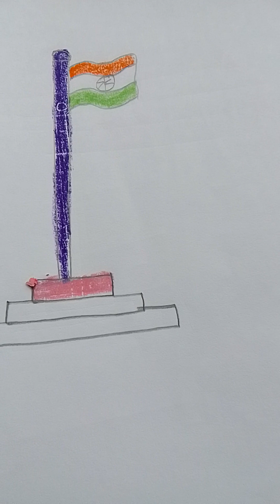drawing Indian flag